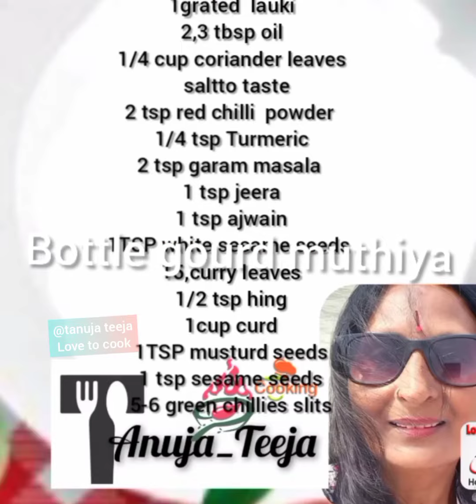lauki (घीया मुठिया,bottle gourd) muthiya#ytshorts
Lauki muthiya

- muthiya is v healthy and yummy  popular Gujarati dish
 Easy to cook  by steam
Used v  less oil

Ingredients

1 cup wheat flour
4 tbsp besan
2 tbsp suji
1grated  lauki
2,3 tbsp oil
1/4 cup coriander leaves
  saltto taste
2 tsp red chilli  powder
1/4 tsp Turmeric
2 tsp garam masala
1 tsp jeera
1 tsp ajwain
1TSP white sesame seeds
15,curry leaves
1/2 tsp hing
1cup curd
1TSP musturd seeds
1 tsp sesame seeds
5-6 green chillies slit

Method

 seive all the flours and then Mix  the spices oil , grated ghiya Curd,
Mix it well and then add very water   as needed to knead the  soft dough, let it rest for 10-15 mins.
Hot steamer. With water and let it come to a boil.

Make long rolls like gatte of the dough
 (cylindrical )
Put in a greased plate

Steam it for 20-22 minutes or till  cook
Knife check

 cool for 5 minutes, remove it to plate  cut  then cut into pieces
 Tempering
heat 2 tbsp oil in a kadhai add green chillies, curry leaves,   musturd seeds,  add mustard seeds. sesame seeds. You may add some red chilli powder too
Now add  muthiya  and cook till little crispy and brown in colour.
Sprinkle lime juice green coriander leaves